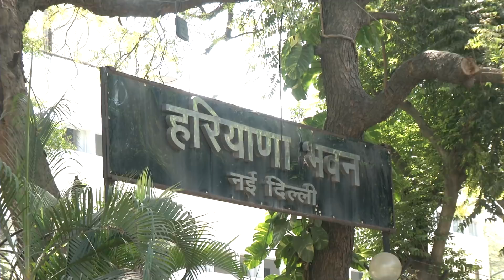AAP MLA Protest Against Haryana Govt Due to the Water Crisis in Delhi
To watch all the exclusive videos like this go to this channel and subscribe and dont forget to click the bell button so that you can get a notification every time a video is posted